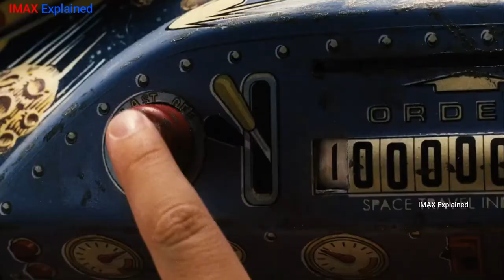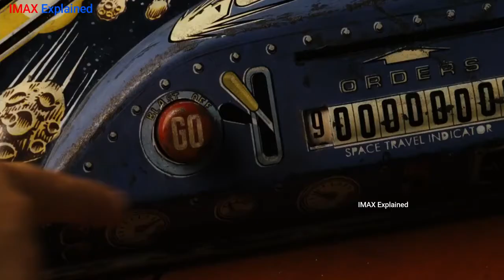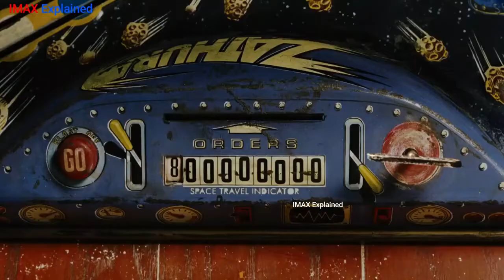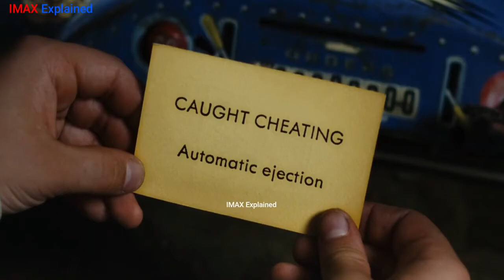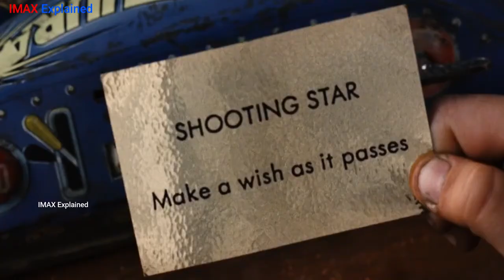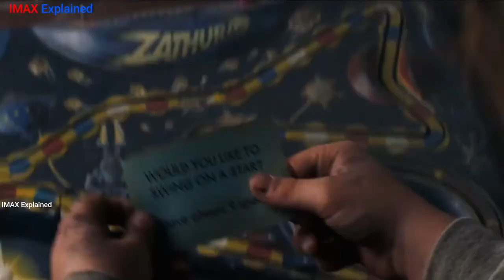Zathura A Space Adventure 2005 Film Film Explained in Hindi Summarized in हिन्दी